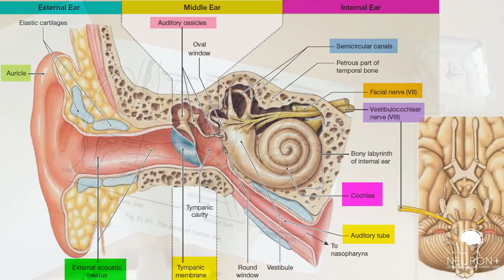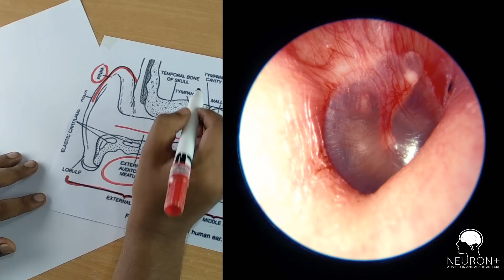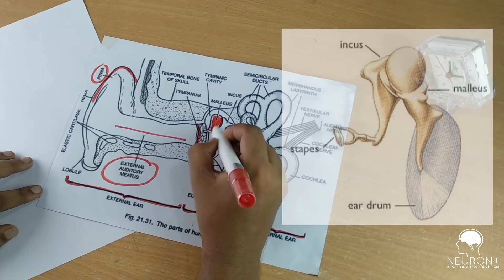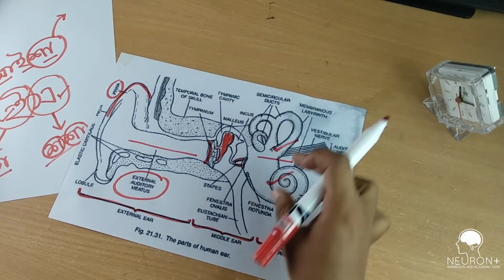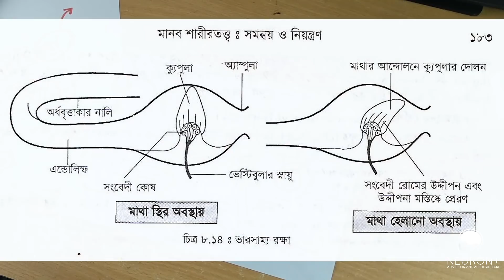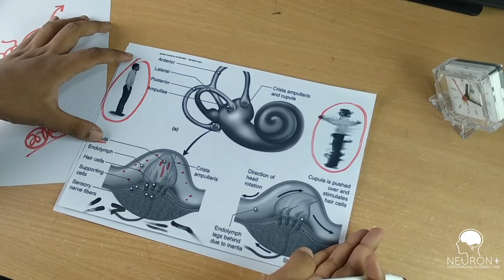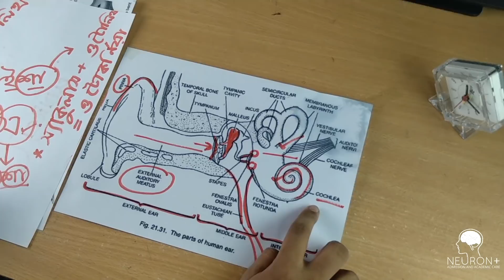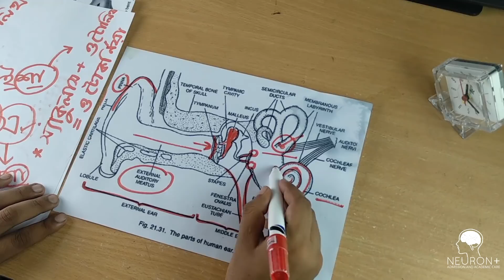🔥 Biology Master Class | কান (Ear)♨️ | Medical & Varsity Admission। NEURON PLUS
মেডিকেল ও বিশ্ববিডদ্যালয় ভর্তি পরীক্ষার জন্য কান গুরুত্বপূর্ণ একটি টপিক। এই কানের এনাটমিকাল গঠন একটু কমপ্লেক্স। এই ভিডিও তে তুমি একদম স্পষ্ট ভাবে বুঝতে পারবে কান এর গঠন ও কাজ।

লেকচারড বাইঃ মনির উদ্দিন তামিম
চীফ মেন্টর ,নিউরন প্লাস।

-- Facebook Page: ( পড়াশোনা রিলেটেড টিপস এন্ড ট্রিক্স )